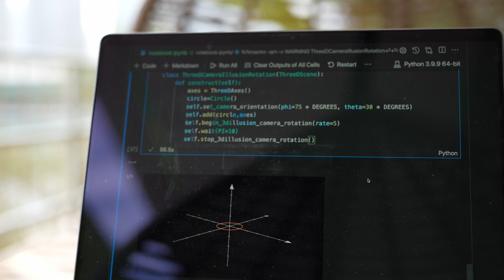Dubai 2021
Worked from Dubai for 10 days, I love it there!